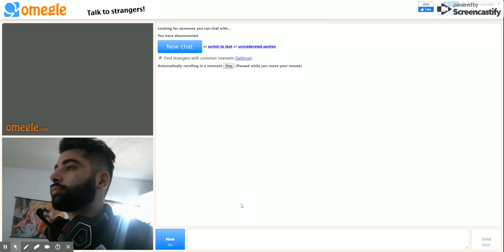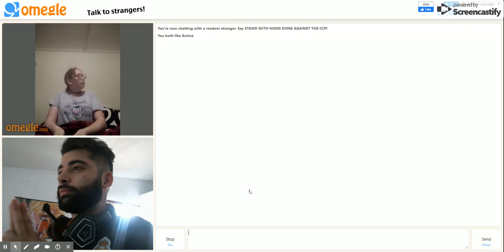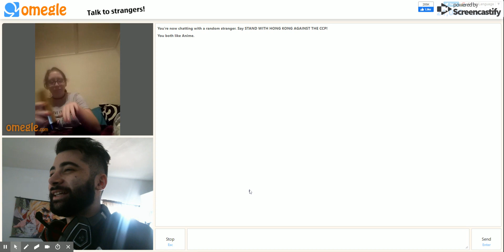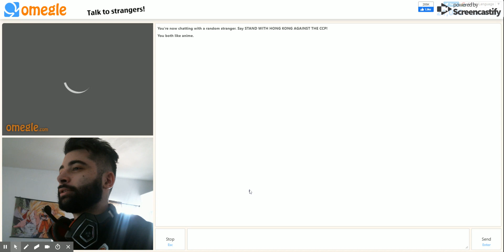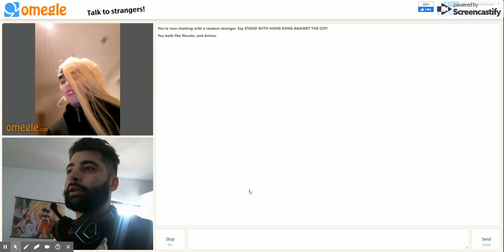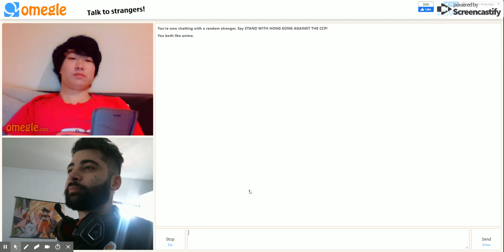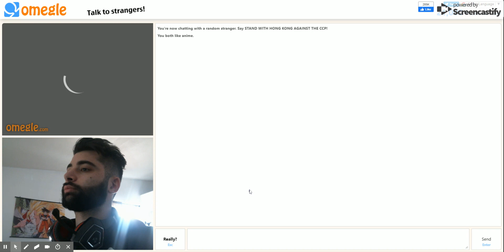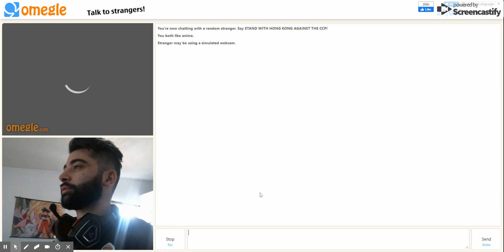Telling people they're on Youtube on Omegle: I MET DEIDARA ON OMEGLE!